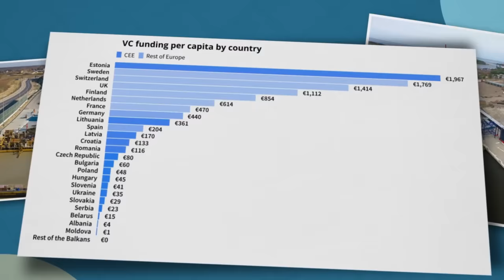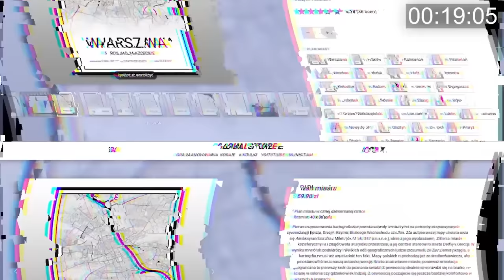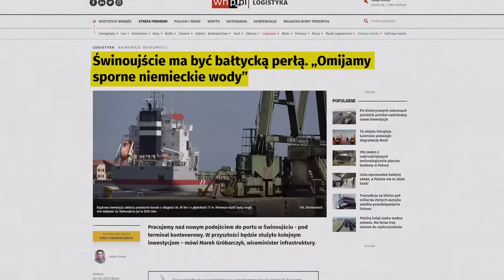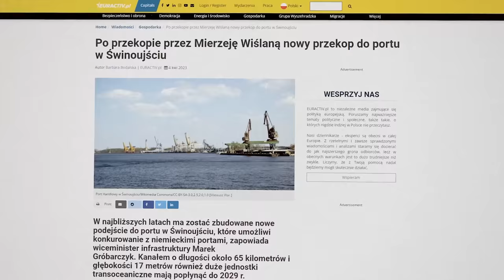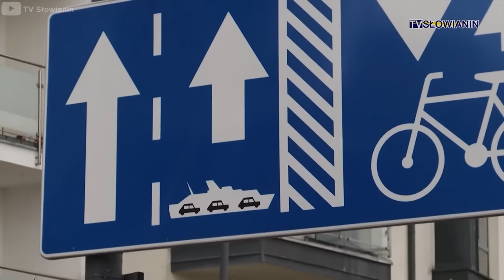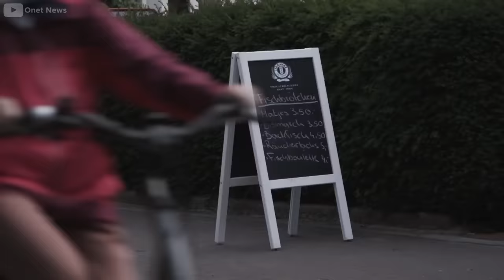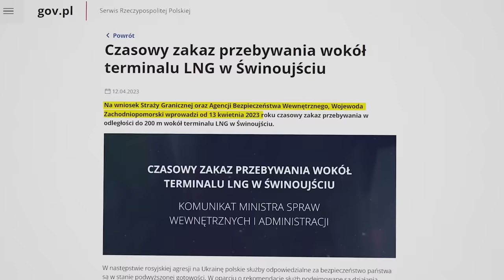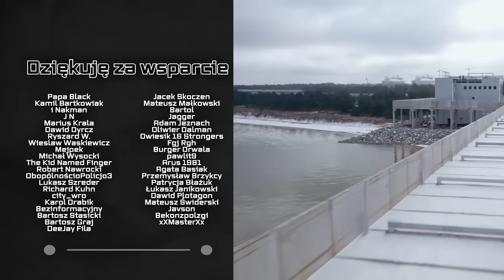Dlaczego to miejsce będzie NAJWAŻNIEJSZE W POLSCE - Wielki projekt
Etapy odcinka:

0:00 Wielkie projekty infrastrukturalne na północy Polski
3:27 Podziękowanie dla widzów
4:21 Powstanie Gdyni w II RP
5:42 "Nowe podejście władz" do portu w Świnoujściu
8:58 Świnoujście najdroższym miastem w Polsce?
9:53 Planowany terminal kontenerowy w Świnoujściu
12:00 Region północnej Polski wyrasta na kluczową lokalizację

🏆OPIS:

W dzisiejszej Polsce z uwagi na długość linii brzegowej problemu z dostępnością do portów raczej nie mamy jednak plan jaki został przewidziany dla północno-zachodniego rogu naszego kraju można nieco porównywać z tym czym było powstanie Gdyni niemal 100 lat temu. Rząd zapowiada tzw. "nowe podejście" do portu w Świnoujściu, dzięki któremu uda się "całkowicie ominąć niemieckie wody" - właśnie takie informacje przekazał wiceminister infrastruktury Marek Gróbarczyk. W ciągu około 6 do 7 lat Świnoujście ma być poważną konkurencją dla Hamburga- który jest jednym z ważniejszych europejskich porów. Cały ten projekt ma pochłonąć 10 mld złotych jednak teraz zasadnicze pytanie, którego wszyscy pewnie jesteście najciekawsi co w ramach tej kwoty się zmieni oraz co będzie tutaj aż tak przełomowe? W planach jest tutaj budowa znacznie większego kanału niż ten na Mierzei Wiślanej- będzie miał on długość 65 kilometrów i ma być głęboki na 17 metrów. Spójrzmy teraz na mapę gdzie miałby on być. Przeszukałem cały internet za jakąś mapką, ale szczerze nic nie znalazłem- w założeniu kanał miałby łączyć Świnoujście od wschodu z Bałtykiem. Patrząc na długość 65 kilometrów ciężko by było dopatrzeć się logiki w ewentualnym przekopie całej wyspy uznam, która i tak by była znacznie krótsza więc chodzi tutaj tak naprawdę o przekop podwodny, który stworzy drogę nawigacyjną dla wielkich kontenerowców. Do tego częściowe poszerzenie i rozbudowanie już istniejących w Świnoujściu kanałów- być może tworząc tutaj pewien basen umożliwiający zawrotkę dużych jednostek wodnych.